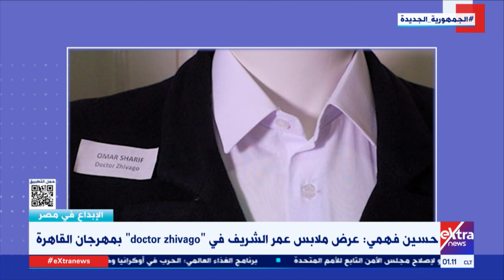watch it الإبداع في مصر| أهم الأخبار الفنية.. وتفاصيل مسلسل "اتزان" على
23 سبتمبر 2022